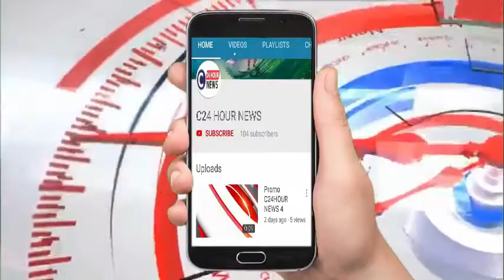कानपुर- पेट्रोल डीजल के बढ़ते दामों पर व्यापार मंडल ने निकाली पेट्रोलियम मंत्री की अर्थी